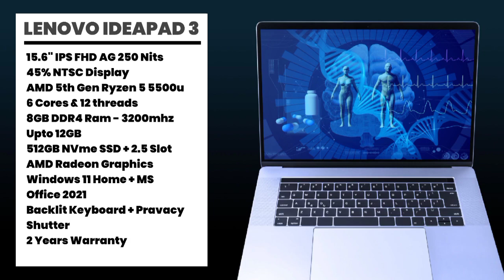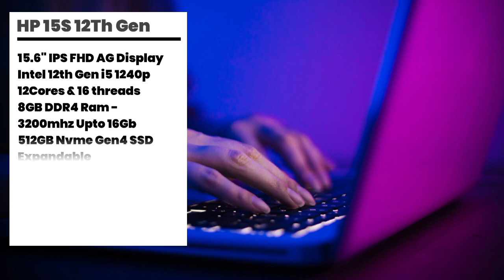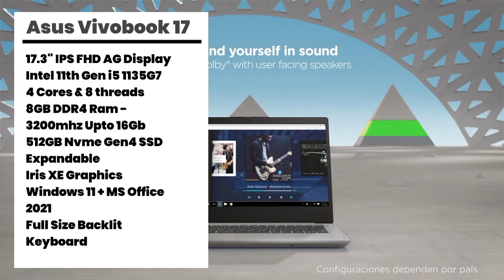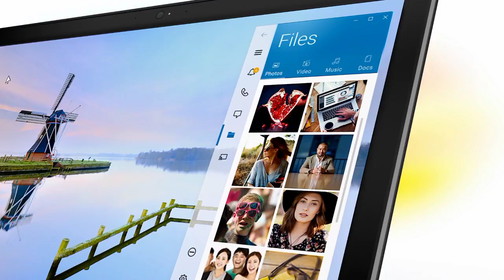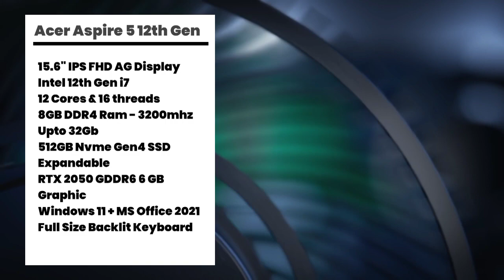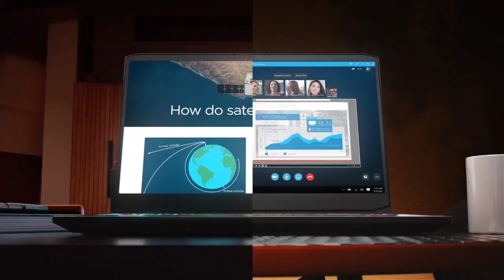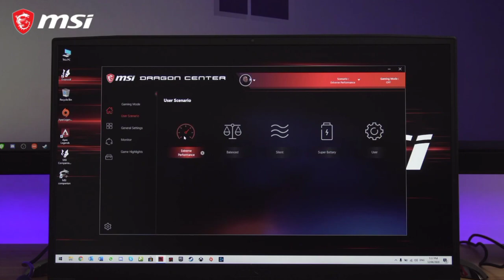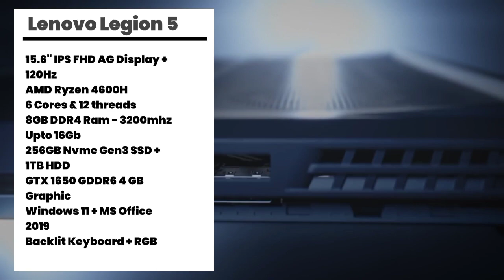Top 5 Best Laptops Under 40000 to 60000 in 2022⚡Best Laptop Under For Students,Coding,Gaming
Best buy⚡link Amazon Great Freedom Festival 🎉🥳 Sale :-
Professional LAPTOPS ✅
1) Lenovo Ideapad 3
2) HP 15S 12Th Gen
3) Asus Vivobook 17
5) Lenovo
6) Acer Aspire

GAMING LAPTOP 💻✅
1) Acer Aspire 5 12th Gen
2) Lenovo Ideapad Gaming 3
3) Lenovo Legion 5
4) HP Victus
5) Asus Tuf Gaming
6) MSI GF63
7) Ideapad G 3 RTX 3050

Others Deals:-
1)
2)
3)
4)
5)

1) Poco M2
2) Boya Mic
3) Mobile Tripod

Important Video Link:- Coming Soon...

Amazon Great Freedom Festival Sale 2022 laptop deals in
amazon gaming laptops deals
day with deals
professional laptops under 50000
laptop 40k to 60k

Demiitech